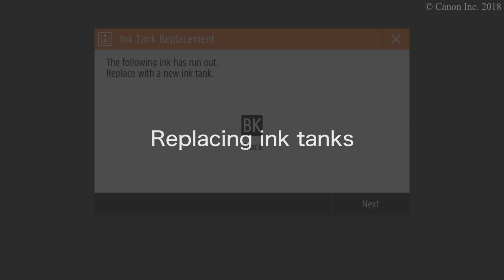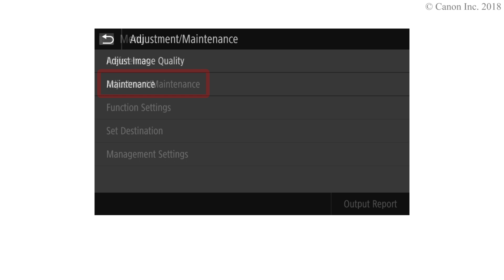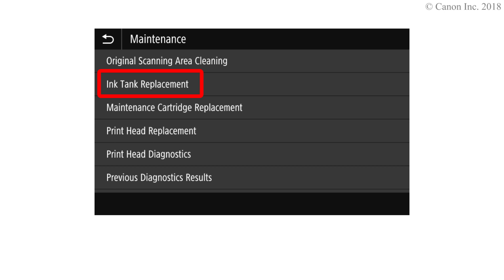Replacing ink tanks (WG7000 Series)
Turn the empty ink tank to the left, then pull it out straight.
Then push the ink tank in until it stops at the back.
Canon Business Inkjet WG7000 Series